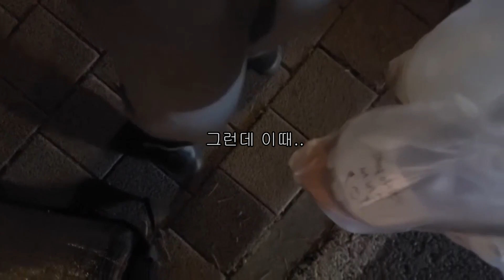돈이 없어 자전거배달 하는 여사장님 l 낙차사고 l 자영업자의 삶 l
배달 경쟁을 높이기 위해 (사실 대행 쓸 돈이 없어서)

직접 배달을 가야하는 오리왕

자전거 배달을 하면서 이런 저런 일이 많았는데..

* 쏘자토스트 광교호수점 : 경기도 수원시 광교중앙로 170 효성해링턴타워 b124(지하1층)
ok마트 옆 쏘자토스트